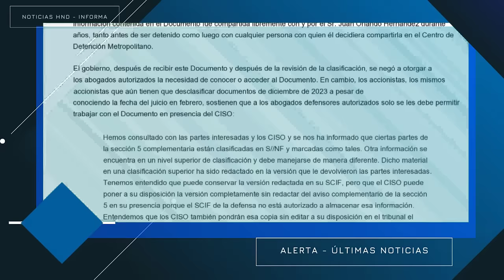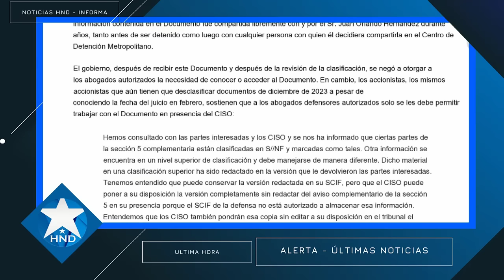Noticias Honduras 14 de febrero 2024, Ultimas Noticias Honduras 14 de febrero 2024, HONDURAS HOY